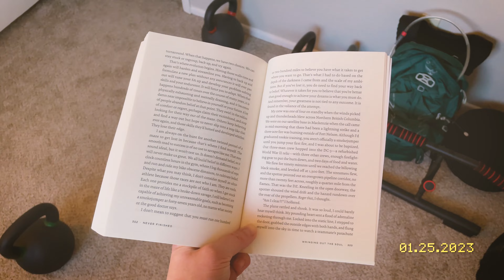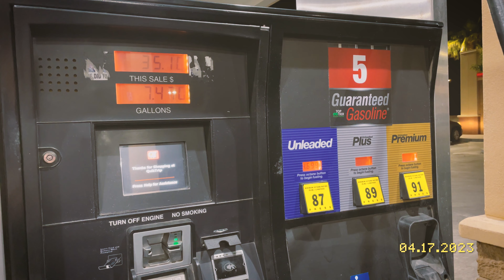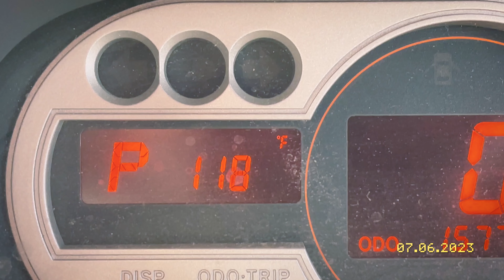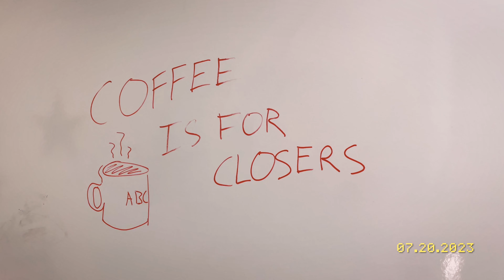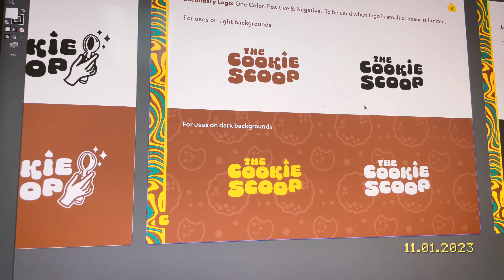One Second "Every" Day: Age 35